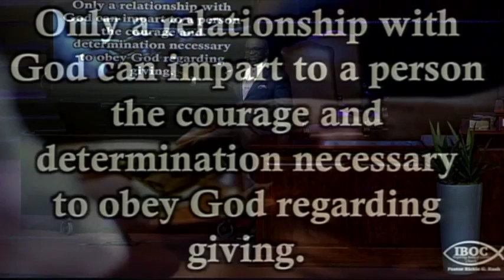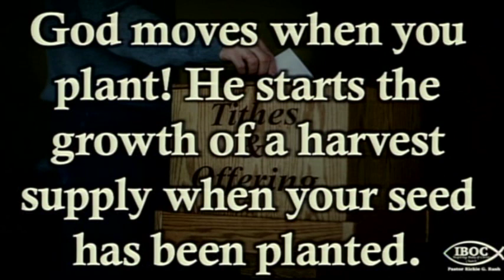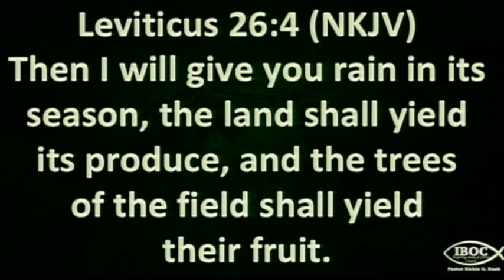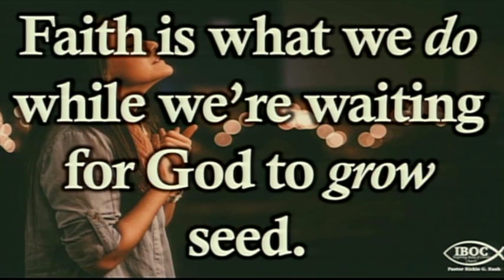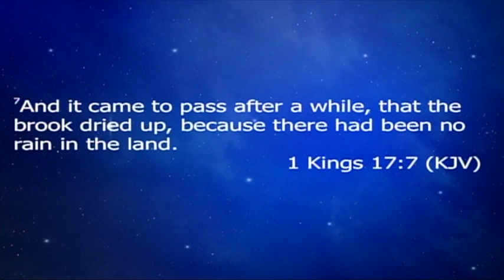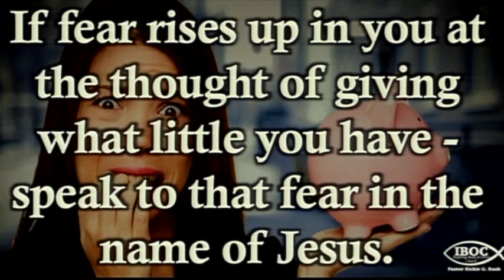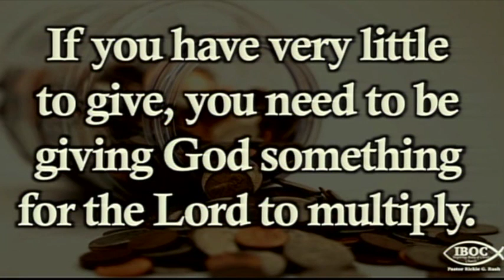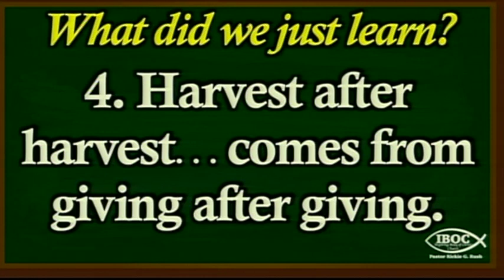The Power of A Seed - IBOC Church Dallas - Pastor Rickie G. Rush